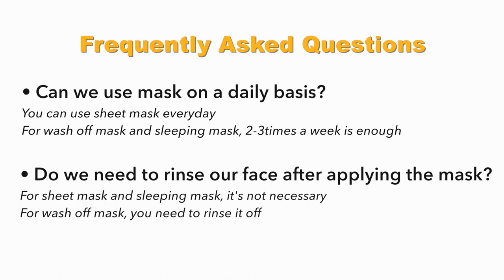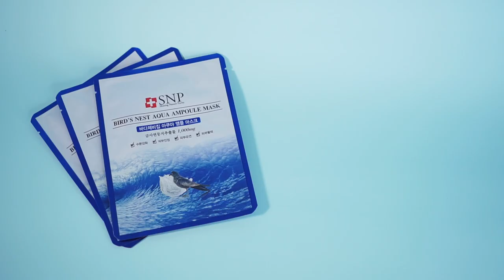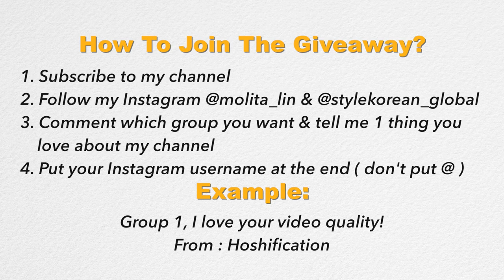BEST FACE MASK & Weekly Face Mask Routine | Eng Sub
Best Face Mask & Weekly Mask Routine